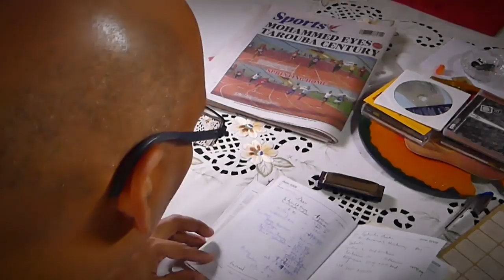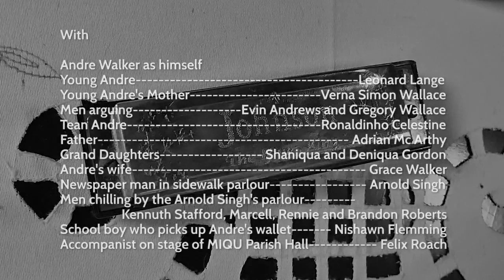Andre Walker - If I Can Help Somebody